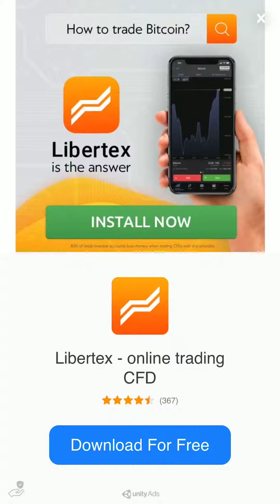Stack Ball 3D Level 235 236 237 238 239 340